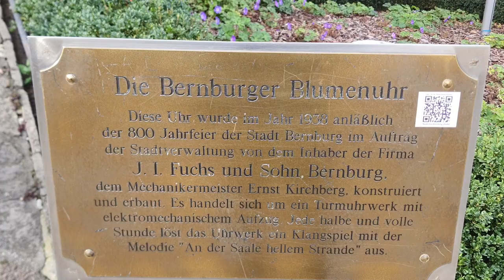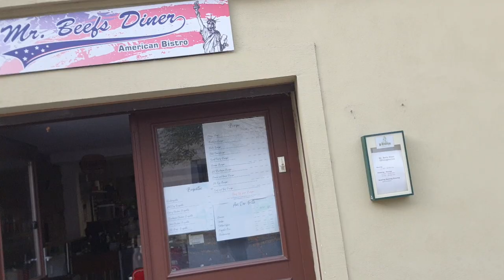Bernburg Teil 2 - Sachsen - Anhalt 🇩🇪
Ich grüße euch herzlich meine lieben Zuschauer.  Heute wie versprochen der zweite Teil der kleinen Bernburgreise.